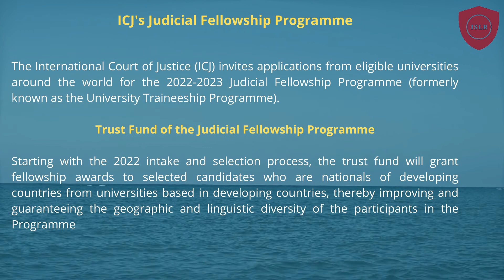ISLR's Updates on International Courts and Tribunals | November 2021